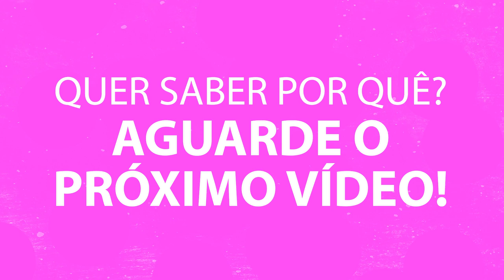Tutorial: como ter carisma, coragem e beleza com Marcella Rica | Giselle de Prattes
No vídeo de hoje eu recebo a Linda Marcella Rica!!
Ela vai contar tudo sobre a sua trajetória dentro e fora da TV.
Tá aí uma amiga com garra!! Eu bato palmas!!!
Deixem seus comentários abaixo!!! Ela não é demais?